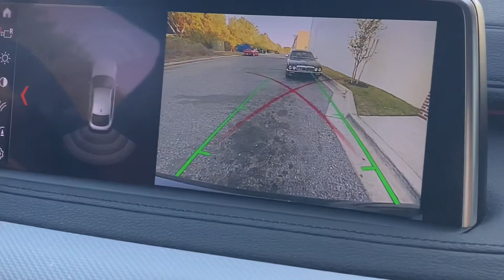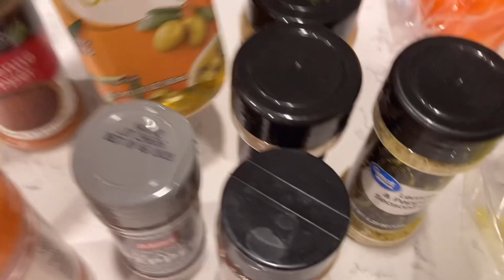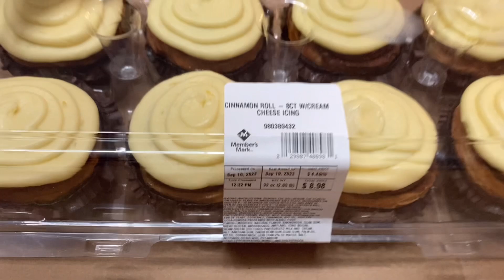This is how our weekend went…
Enjoy a vlog where we go from car shopping to seafood boil eating. Peace out